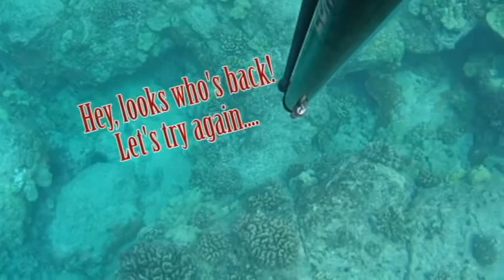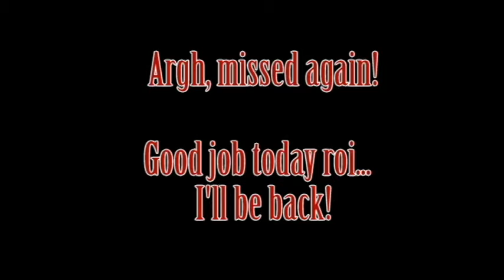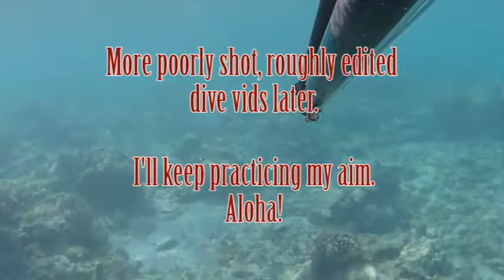Kikaua Reef Roi Spearfishing Tour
A little video I shot the other day snorkeling around Kikaua Beach reef, north of Kailua Kona, on the Big Island of Hawaii.  Picking up reef debris, checking out a honu at the 80' reef shelf, taking some missed shots at roi, and saying hi to a 4' eel on the way back in.  Fun times in paradise!  Aloha!

Shot with an Oregon Scientific ATC-9K HD camera on my Comanche 100cm speargun.

If anyone knows more about the musical artist, I'd like to plug them more.  Found their song under creative commons on Jamendo as username "sun_and_surf", but there was no useful artist info.  It was a song done by a collective of musicians after a music camp gathering.  Let me know if you know them or can link me to them. Mahalo!